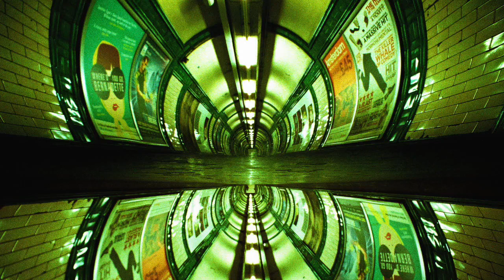Waze & Odyssey - Ways Of The Underground (Original Mix)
ᗍ Mumble Sound | everything house under one roof